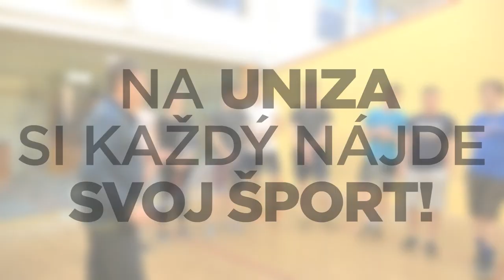squash UTV UNIZA